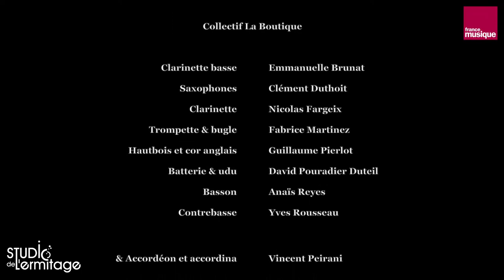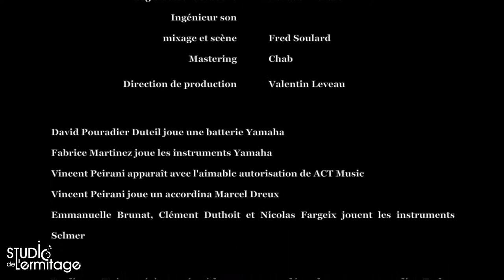LA BOUTIQUE ET VINCENT PEIRANI - Twins LIVE @Studio de l'Ermitage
Jazz à neuf
Samedi 13 février – 19h
HORS-LES-MURS au Studio de l'Ermitage, en partenariat avec France Musique

Guillaume Pierlot, hautbois
Emmanuelle Brunat, clarinette basse
Clément Duthoit, saxophone
Nicolas Fargeix, clarinette
Fabrice Martinez, trompette & bugle
Vincent Peirani, accordéon
David Pouradier Duteil, batterie
Anaïs Reyes, basson
Yves Rousseau, contrebasse

Fabrice Martinez prend la direction de ce projet qui revisite 25 ans de répertoires composés pour l’orchestre. Il invite Vincent Peirani à en proposer avec le Collectif La Boutique une lecture toute nouvelle et collective. L’orchestre et l’accordéoniste s’invitent mutuellement sur des terrains inexplorés.

Réalisation : Studio de l’Ermitage
Filmé au Studio de l’Ermitage (Paris 20 - FR)

En partenariat avec France Musique et dans le cadre de l'émissions Jazz Club d'Yvan Amar sur France Musique